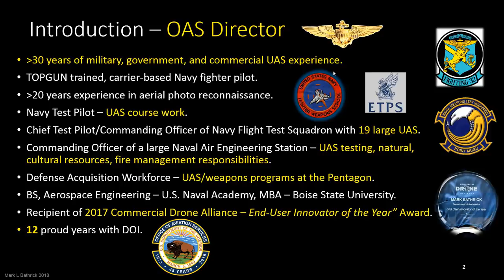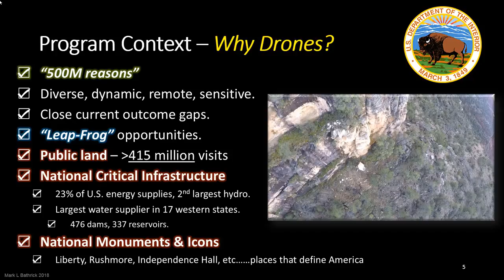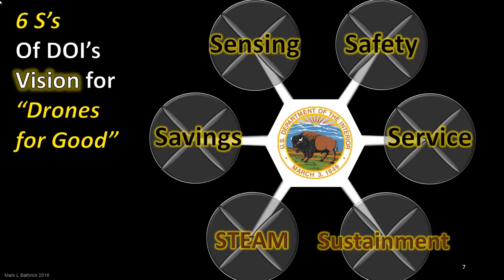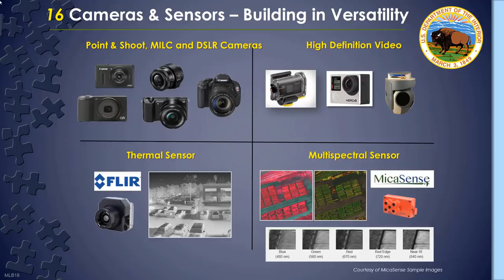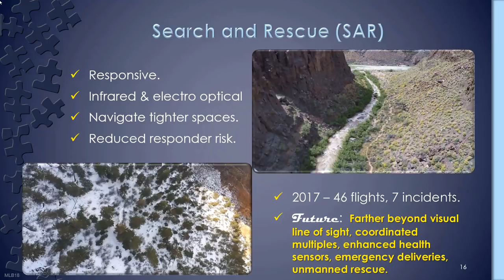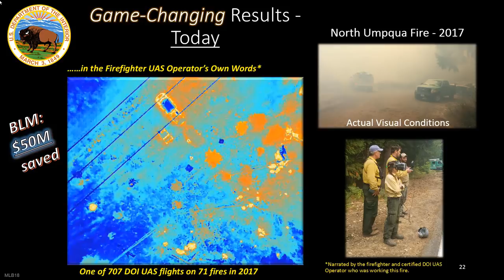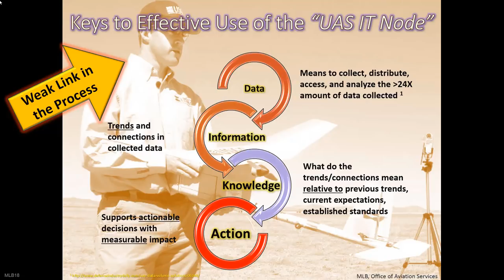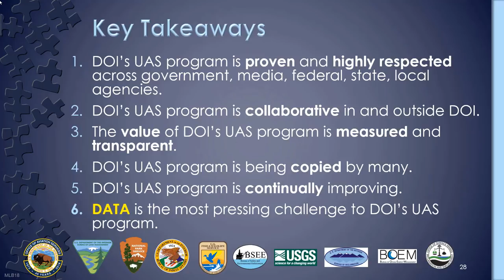Drones for Good: The DOI Unmanned Aircraft Systems Program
Since its inception in 2006, the Department’s “Drones for Good” program has achieved significant measurable results and public acceptance as the model for other government and private industry drone programs to follow. Join Mark Bathrick, Director of the Department of the Interior Office of Aviation Services to learn more about how unmanned aircraft systems are being used to fight wildfires and manage natural resources on DOI public lands.